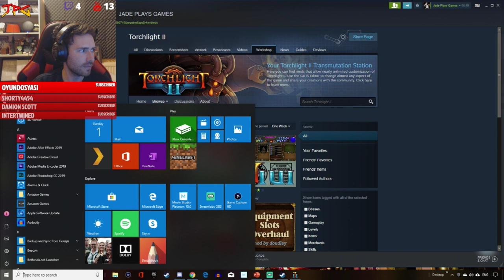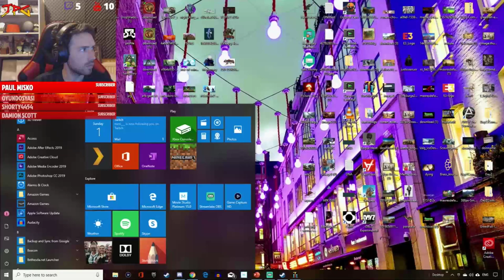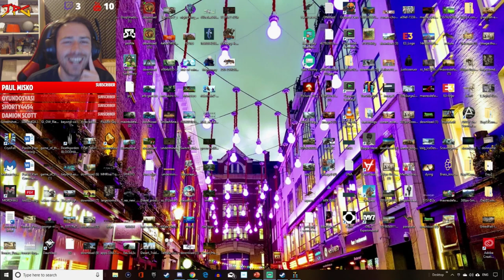TORCHLIGHT 2 After 7 Years On PC Finally Coming To PS4 XBOX Switch - Live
GET YOUR OWN DAYZ SERVER HERE
GAME PRIZE sponsored - views are my own - jade pg youtube is the server name - join discord to keep upto date on server events
CREATOR CODE TO HELP THE CHANNEL JADE-PLAYS-GAMES